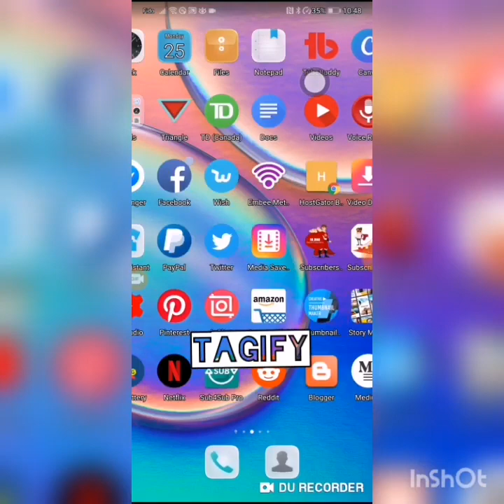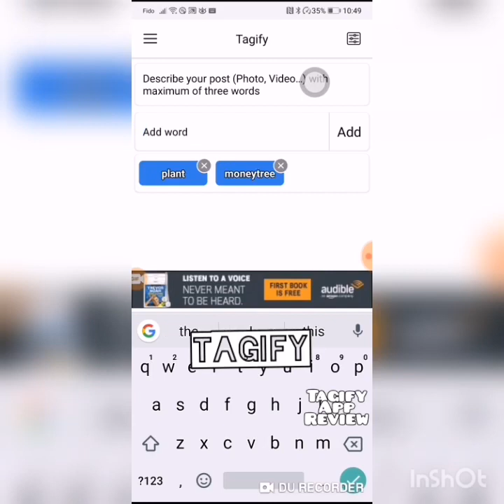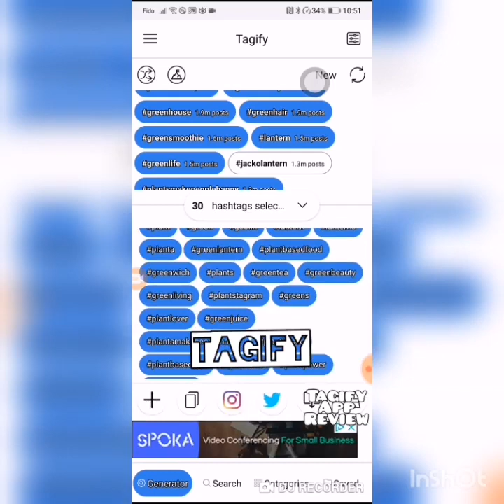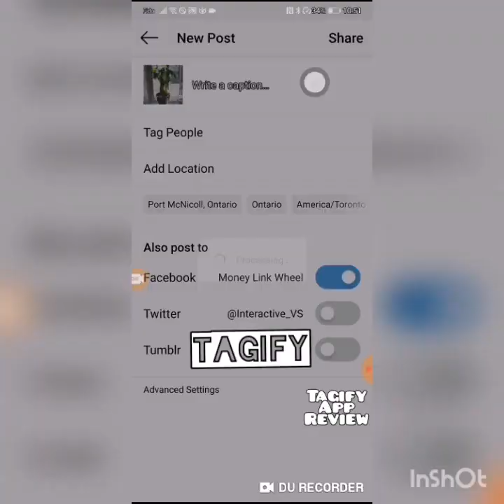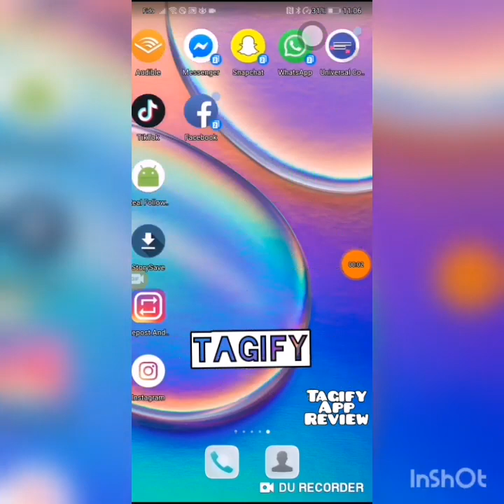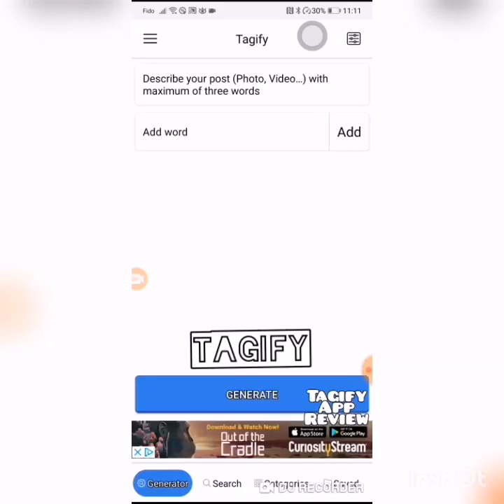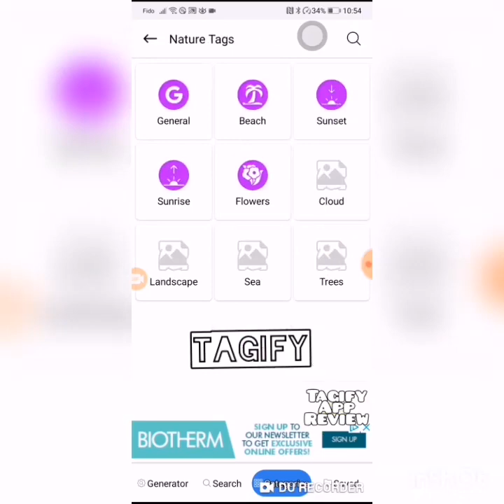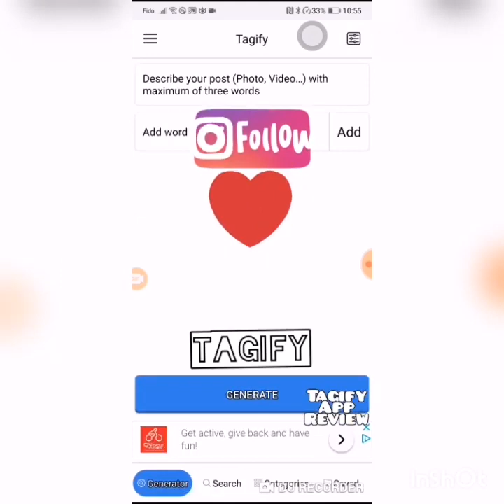Tagify - Best Hashtags for Instagram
Are you looking for the best hashtags to tag your photos or videos? For more likes and followers? The hashtags generator is the easiest way to find the right hashtags. It generates 30 random hashtags matching to your search term.
This short tutorial is a review of a Google Play app called  Tagify. It is found on your cell phone on the Google Play Store. This app is a real time-saver and helps you to be able to find the best hashtags for your photo your video or your collage I show you real-time proof that when you use this app that you will get more likes and more follows. This app is also used for Facebook Twitter and Tumblr.
The Instagram algorithm is different from the YouTube algorithm. For Instagram, you need to be constantly putting new content up in the form of a photo a video or a collage Everything is done using your cell phone. It is easier to do very quick photos and quick videos and also cell phone tutorials for Instagram. and still, be able to have some content that you can use for your YouTube channel.

The YouTube algorithm is all about engagement and how long a person will stay on your Channel. There is more preparation in actually publishing a video then putting up a very short video or a photo or collage as you do on Instagram   Creating and having a YouTube channel may seem like it is more work than building your Instagram. However, my thought is build them both and still be able to use all the rest of your Social Media for Organic Traffic.

I believe that sharing knowledge is free and we should all share our knowledge together and help each other to grow. Please leave me a comment so that I can go over and check your channel out and like and subscribe so I can help you to grow as well Have a wonderful day Follow me@the_diy_affiliate